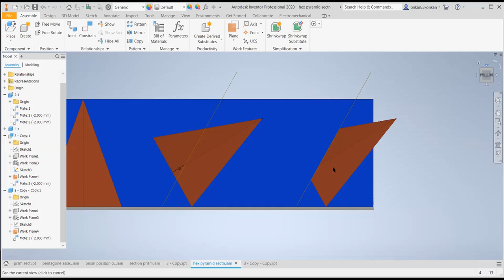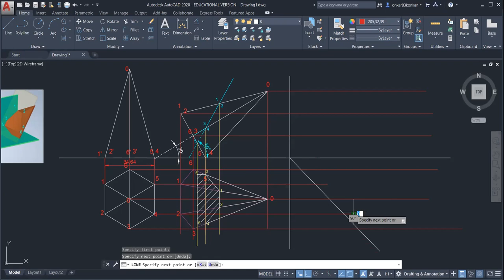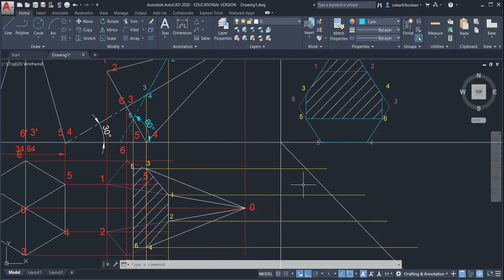engg graphics lectr 24 part 02